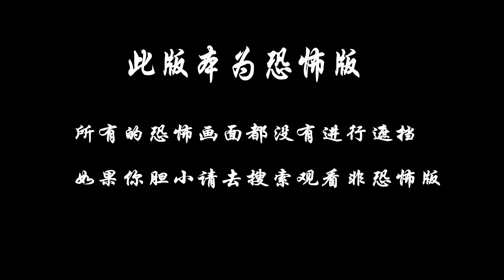分分钟看电影：几分钟看完波兰恐怖电影《今夜林中无人入睡》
讲述了一群沉迷于科技的年轻人参加了一个森林里的改造营，但那里的邪恶力量打算让他们从此无法上线.